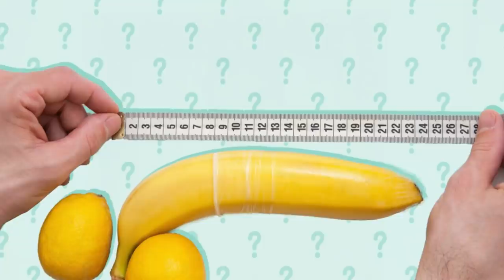How To Increase Your Pe*nnis Size | Telugu | మీ పెన్నిస్ పరిమాణాన్ని ఎలా పెంచాలి | suraj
hello guys in this video i have explained how to increase your penn*is size telugu

you can buy this product's..

FACE WASHES

1.ponds pimple clear face wash

2.ponds pollution out face wash

3.mama earth charcoal face wash

Face washes for dry skin

1.wow apple cider vineger face wash

2.ustraa face wash for dry skin

3.pilgrim face wash for dry skin

Face wash for combine skin

1.mama earth ubtan face wash

2.mama earth vitamin c facecwash

3.wow vitamin c face wash

face wash for sensitive skin

1.mam matters daily defence face wash

2..wow vitamin c face wash

3. mama earth tea tree face wash

1. phy in the clear moisturizer

2.wow skin science face moisturizer

3.mana earth oil free moisturizer

4.ustraa moisturizer

5. qraa men daily defence face moisturizer :

1.himalaya body lotions

2.NIVEA Body Lotion, ExtraWhitening Cell Repair SPF 15, For All Skin Types :

3.khadi body lotions:

4. hustle men body lotion

5.beardo body lotions:

1.urban gabru hair serum

2.setwet hair serum

3. beardo hair serum

4.streax hair serum

1.wow apple cider vinager shampoo

2.beardo anti hairfall shampoo

3.qraa men keratin shampoo

4.man matters dht blocker shampoo

1.mam matters hair conditioner

2.wow apple cider vinegar conditioners

suraj_skincare

ON MX TAKA TAK

on trell app for short videos